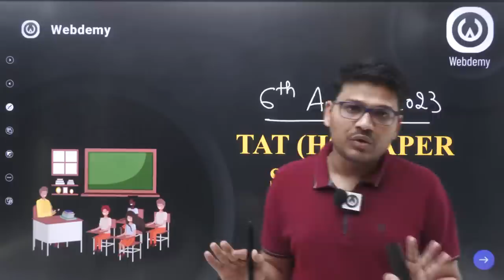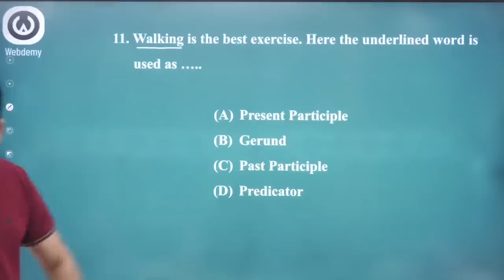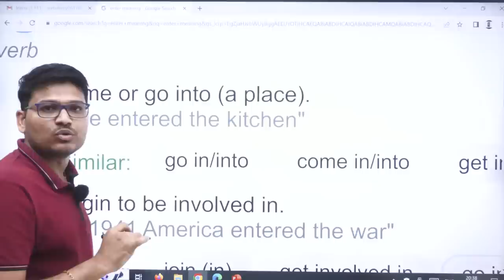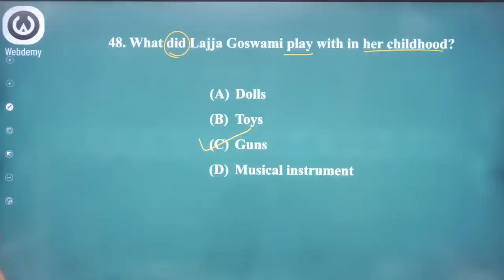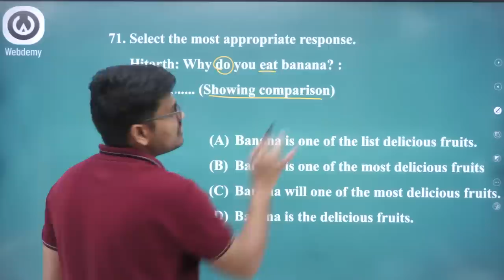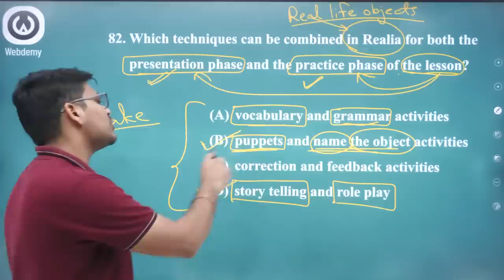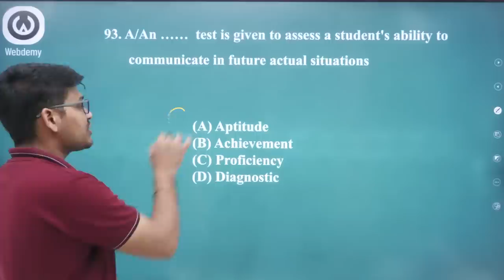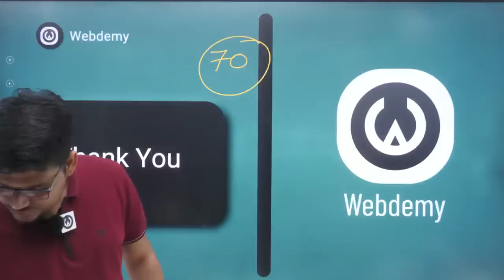TAT HS Part-2 English Content and Method Solution by Saunak Patel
English તલાટી માસ્ટર ગાઈડન્સ ની video link

TAT Mains | TAT Cut off | TAT Gujarati | Sports Current | Current Affairs